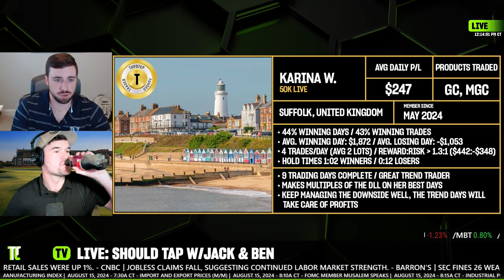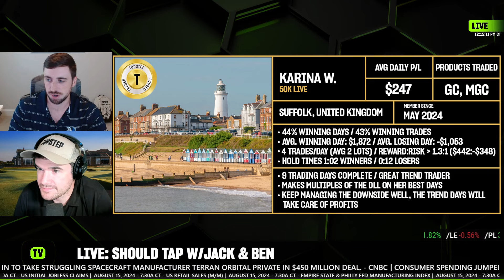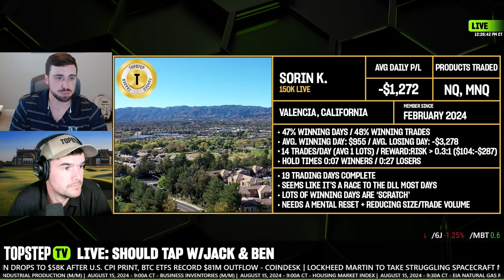TopstepTV: Live Futures Day Trading - Shoulder Tap | 08/15/2024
Help us celebrate the great trading we’re seeing around the firm. Cheer on fellow traders, learn about the strategies taking them to the top, and show us consistent trading to get your name called out next!